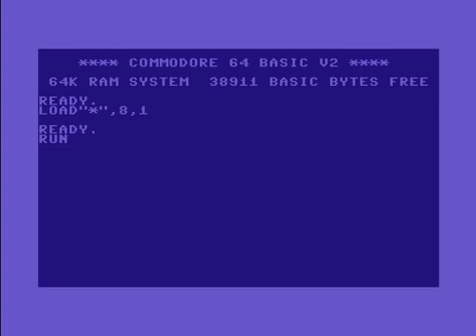Heptagon (HGN) Intro 4 ! Commodore 64 (C64)